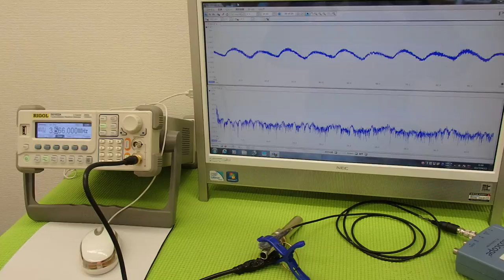オリジナル超音波プローブの「発振・制御」実験 Ultrasonic experiment （超音波システム研究所 ultrasonic-labo）